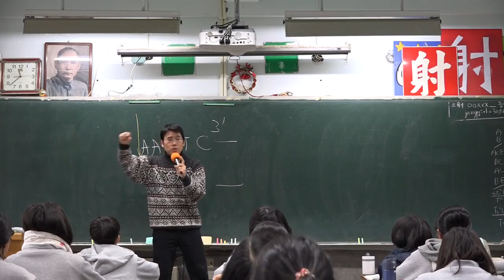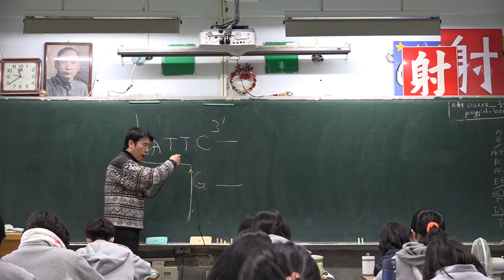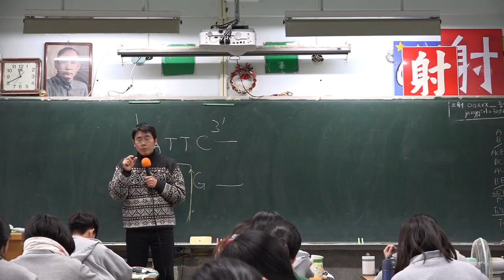電泳 -原理與過程 -煮膠 -放牙齒 -DNA要 load 在正極還是負極 -分開是因為分子量還是因為分子大小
剪DNA 接DNA
都看不見
怎麼知道實驗有沒有成功
怎麼知道有沒有順利重組
凝膠電泳
電氣泳動